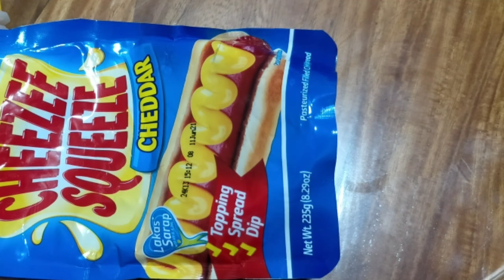Simple Home Made Creamy Nachos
This video will teach you how to make Simple and Creamy Nachos